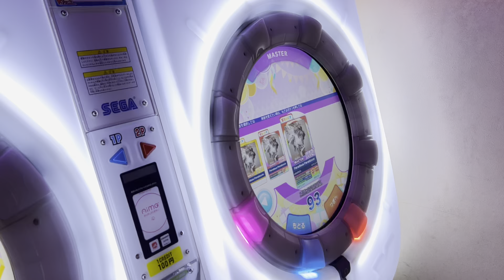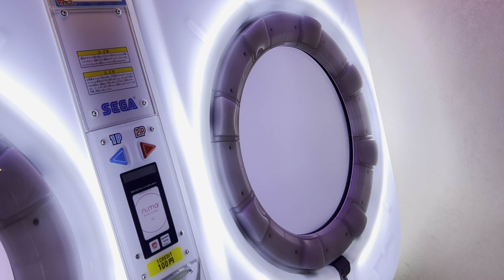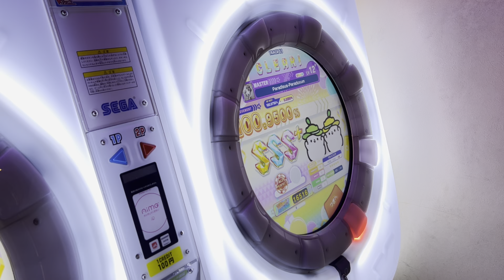Paradisus-Paradoxum でらっくす譜面 MASTER AP（FESTiVAL+削除曲）【maimai】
Player：じょーじ
こっちもいい譜面よな〜

▼ 楽曲と譜面情報
🎵Paradisus-Paradoxum / MYTH & ROID
🔥MASTER Lv.12+
✍️譜面制作者：シチミヘルツ

▼ オプション設定
タップスピード：6.5
タッチスピード：6.0
スライド表示タイミング：0.0